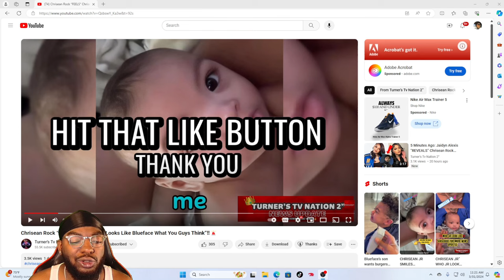CHRISEAN ROCK "PROVES" THAT BLUEFACE IS THE DADDY OF CHRISEAN JR